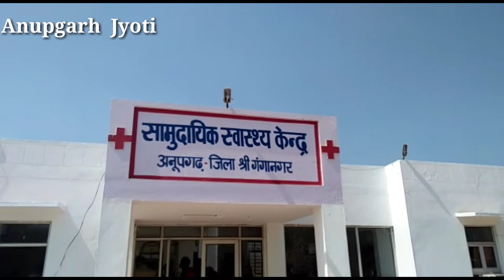रोडवेज की टक्कर से बाइक सवार महिला गंभीर घायल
रोडवेज बस ने मोटरसाइकिल को मारी टक्कर,
टक्कर से एक महिला हुई गम्भीर घायल,
प्राथमिकता उपचार के बाद गम्भीर घायल को किया अन्यंत्र रैफर,
मुख्य बाज़ार गुरुनानक साईकल स्टोर के सामने हुई घटना,
चालक व परिचालक मौके से हुए फरार,
घायल सरोज अनूपगढ़ के 2 PGM ए की है निवासी,

अनूपगढ़(श्रीगंगानगर)

श्रीगंगानगर के अनूपगढ़ में रोडवेज बस ने बाइक को टक्कर मार दी।जिससे बाइक सवार महिला गम्भीर घायल हो गई।जिसे तुरन्त CHC में भर्ती करवाया गया।जहाँ प्राथमिक उपचार के बाद रैफर कर दिया।घटना अनूपगढ़ के मुख्य बाजार की है।घायल महिला सरोज अनूपगढ़ के 2 PGM ए की निवासी है।बाइक पर महिला के साथ बच्चे सवार थे।जो बाल बाल बच गए।पुलिस मौके पर पहुंच मामले की जांच कर रही है।ज्ञात रहे मुख्य बाजार से बसों से संचालन पर प्रतिबंध है बावजूद इसके निजी,लोकपरिव्हन व रोडवेज मुख्य बाजार से धड़ल्ले से गुजर रही है।

बाइट-सुरजाराम महिला का पति,